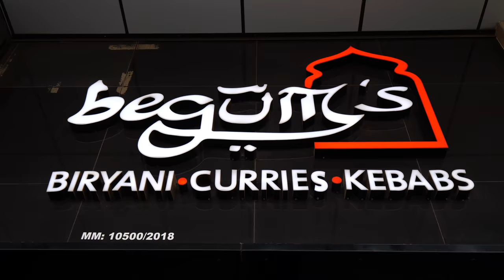Omani INDIAN FOOD in Muscat!! 20 Northern MUGHLAI DISHES in Oman!!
There are few cuisines with a wide-reaching global influence as prominent as Indian food. Trade between Oman and India introduced Indian spices and flavors (including cinnamon, ginger, chilies, coriander, and turmeric) to Oman. Indian cuisine itself is also popular there and I knew I had to try it. Come with me as I enjoy northern Indian food in Muscat, Oman!

Mughlai cuisine is a big mix of Northern Indian staples like curries, kebabs, and breads. Begum’s three locations around Oman are the best spots in the country to have some.

My guide Mohammed from Oman Travel and I headed into the kitchen to meet the owner, Amit. The chefs were cooking up a storm! They were making chicken tikka biryani, chicken kebabs, marinated in mint chutney, mutton boti biryani, tandoori paneer, mutton seekh kebabs, tandoori mushrooms, butter chicken, and more.

They make everything from scratch. Everything looked so good. At our table in the kitchen, we had a massive mixed kebab platter. I loved the mutton seekh kebab with the spicy mint-cilantro chutney.

Next was pahadi boti (boneless mutton marinated in mint-cilantro-spinach sauce). It’s really tasty and spicy. The Jalandhari kebab (spicy boneless chicken) was very tasty. I also loved the smoky tandoori chicken, which they marinate for 24 hours!

The achaari aloo was spicy and pickled. I loved the soft texture of the mixed veg seekh kebab and the flavors of the different vegetables. The paneer haryali tikka was also smoky and cooked in the tandoor with bell peppers. I loved it with the chutney!

We followed that with garlic naan, butter naan, and laccha paratha. We ate them with butter chicken, kundan kaliya (mutton in fried onion paste gravy with green chilies, coriander, and cardamom), and baingan bharta (smoked eggplant mash with garlic and spices).

The laccha paratha with butter chicken was incredible. The gravy was outstanding! I’m a huge eggplant aficionado, so the baingan bharta also blew me away. The mango lassi helped calm down the heat.

The bone marrow in the kundan kaliya was downright orgasmic. Indian food is so addicting. Mixing the gravies was the best part!

Next, we tried the chicken tikka biryani, which I’d never had before. Mixing in the raita gave it a creamy texture. It also helped calm down the heat in my mouth!

Finally, we finished with phirni (a milky rice pudding with saffron) and shahi tukra (a bread pudding containing saffron and dried fruit). I’d never had either before!

The shahi tukra was creamy and contained a nice amount of almonds as well as cardamom. The flavor was like French toast! The phirni was less grainy than kheer and smoother. I loved it!

About Me:

My name is David Hoffmann. Since starting David’s Been Here in 2008, I have traveled to over 1,300 destinations in 88 countries to experience out and document unique cultures on my YouTube channels, travel blog, and social media sites.